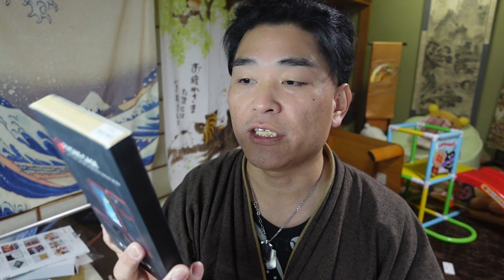【隠居TV】iphone13promaxのアルミケースがよかった！